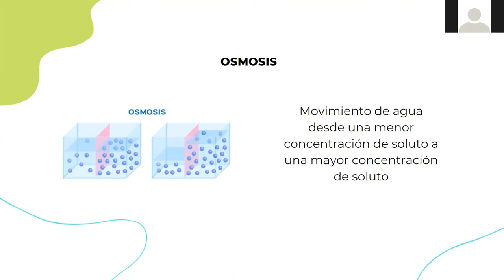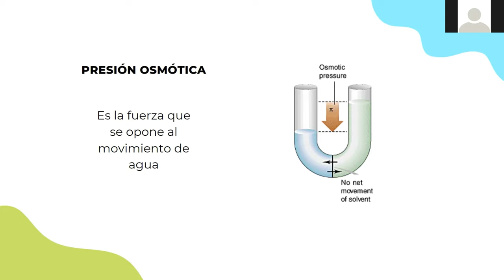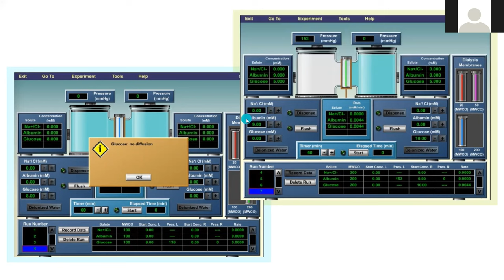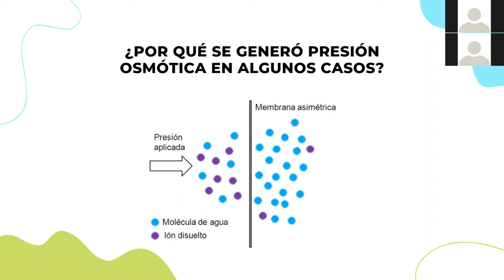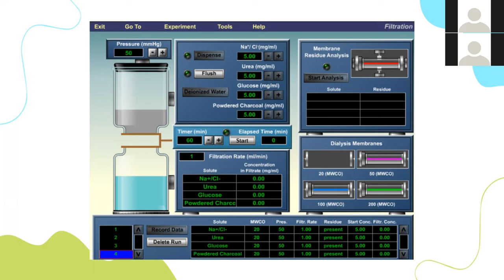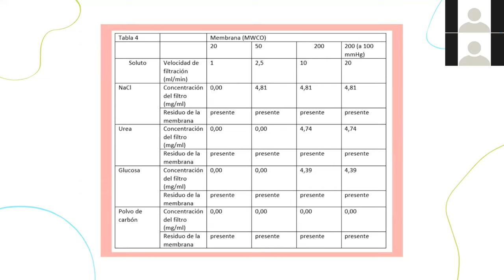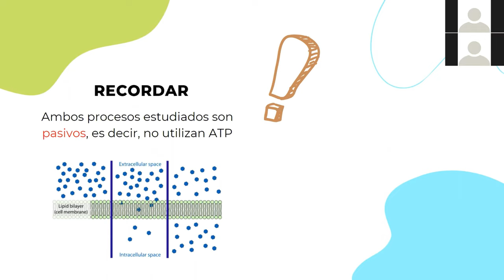Lab01 grupo3 SeccionL2 Osmosis